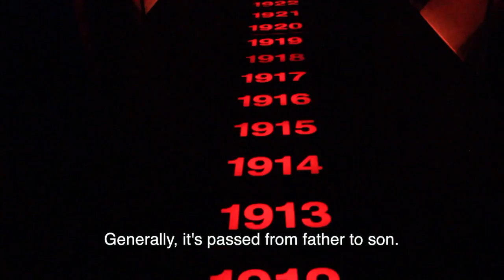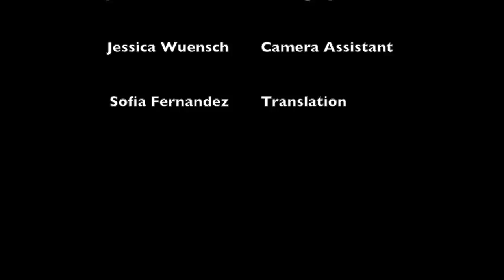River Plate: A Passion For The Ages